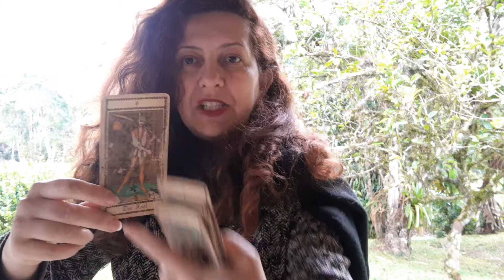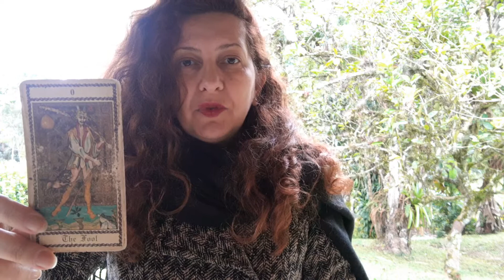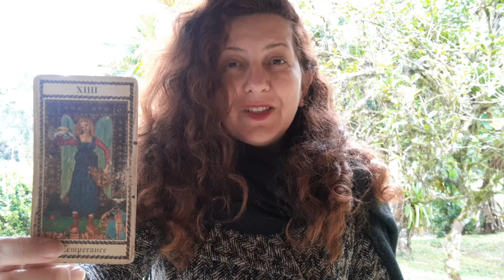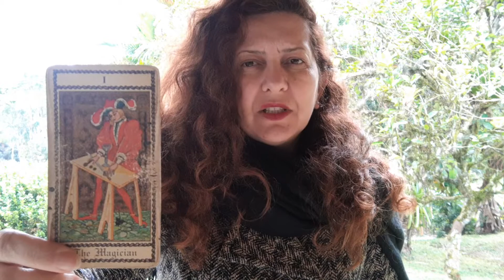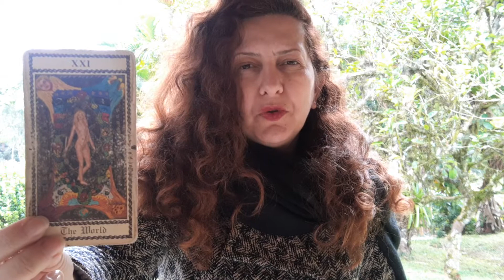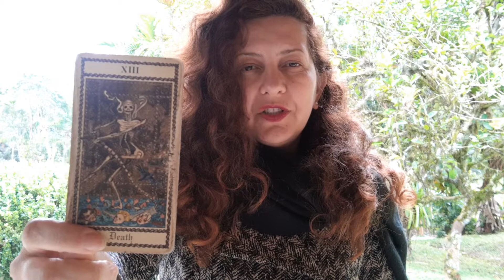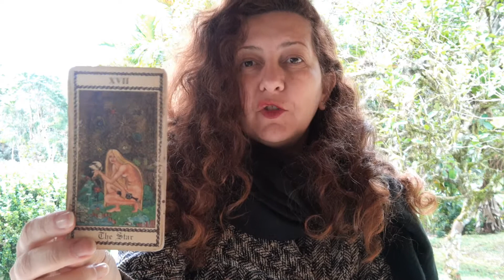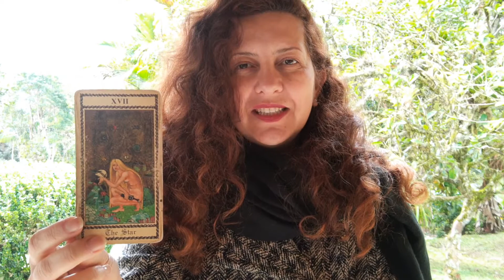OUTRAS LEITURAS: Tarot e os Signos (Semana 26/07 a 01/08/20)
Inspirações e Reflexões para a sua semana. Sempre estamos buscando direções, caminhos para a nossa prosperidade, alegria e amor! Atualmente, buscamos muita saúde, em todos os aspectos: físicos, emocionais, mentais e espirituais.  Seguimos com a introspecção necessária.

Beijos e até breve.